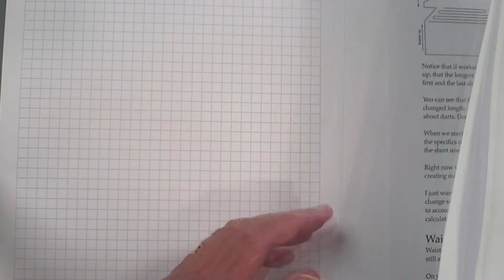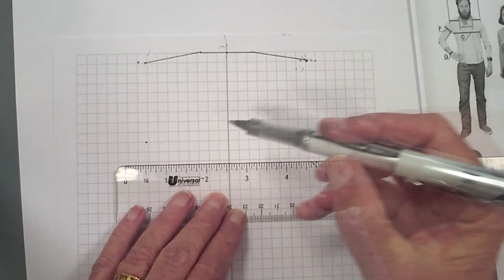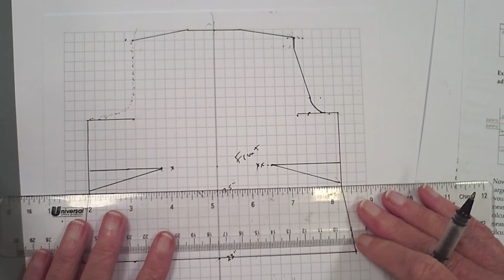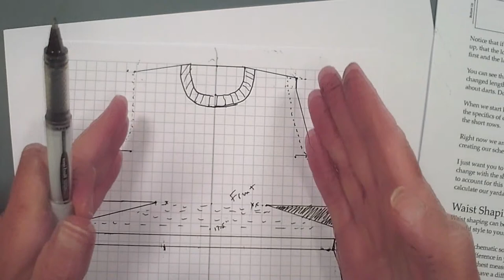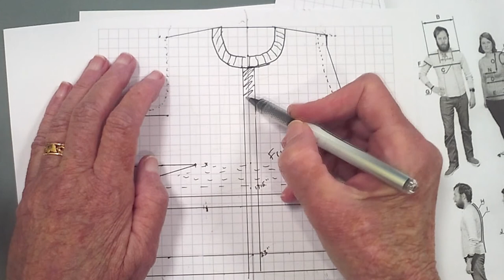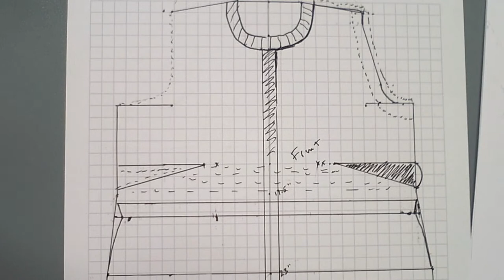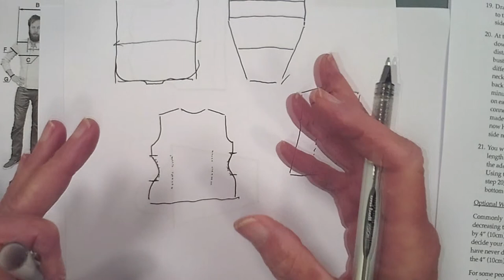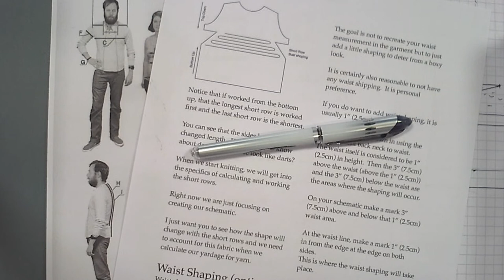ITAG SIS - Continuing with the Schematic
This week we will learn how to finalize the schematic on ¼" graph paper, how to use knitters graph paper for the shaping areas and then how to transfer the whole schematic to 1" gridded paper or pellon in preparation for creating out slopers.  Join in for the fun!
This is associated with the ITAG - Set In Sleeve Swatch to Sweater Tutorial by Suzanne Bryan.  If you would like to be added to my email list

0:00—introductions
1:08—boot camp information
3:40—Suzanne shows us how to draw a personal schematic onto ¼” graph paper
28:55—any book recommendations on making armscye and armhole adjustments
29:45—front schematic armhole clarification
31:49—the average depth for a man’s V-neck opening
35:30—what is the allowance for the armscye?
38:15—width reduction for buttonband when knitting a cardigan
39:06—how to decide if bust shaping is needed
41:03—what is the minimum difference between bust and shoulder width to not compensate for a larger bust?
42:23—what if the difference is only 2.25” or 2.5”? Is compensation still needed?
43:33—how to transfer the schematic on ¼” graph paper to 1” graph paper or gridded Pellon
47:55—is a sloper with negative ease possible?
50:22—what to do about a tight sloper
51:07—transferring information from the sloper to the schematic after adjustments
51:38—making a sloper for someone else
52:45—more on buttonband compensation
54:00—shaping for a pot belly
56:50—are numbers divided by 2 after calculations are made?
1:00:22—are short rows needed for a princess seam?
1:01:26—how to sign up for the December boot camp
1:02:40—some different waist shaping ideas
1:05:10—the back schematic explained & back neck shaping
1:08:00—more on bust dart/shaping
1:11:44—are the armscyes different for the front and back if the front is 3” larger than the back?
1:12:33—drawing the differences of the front and back schematic
1:12:46—is back neck shaping needed for this style of sweater?
1:13:24—is there an allowance for the neck ribbing?
1:14:51—using old t-shirts; to rip apart and resew or not for the sloper
1:16:05—how to use the sloper to fine tune the schematic